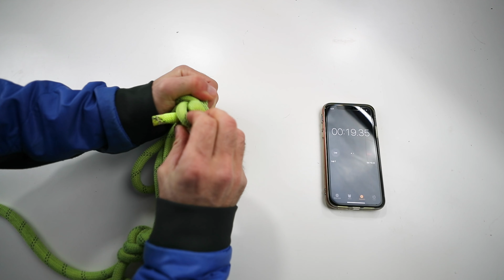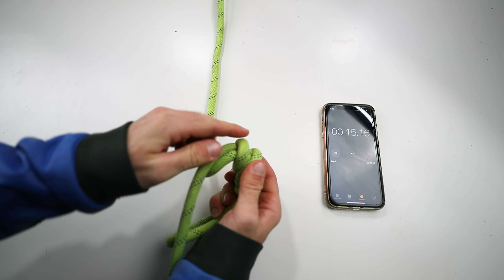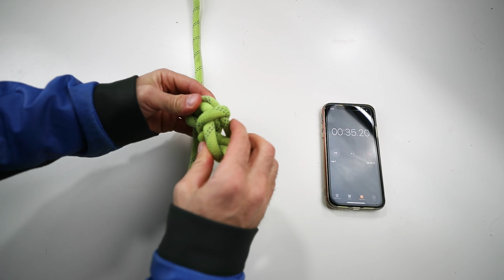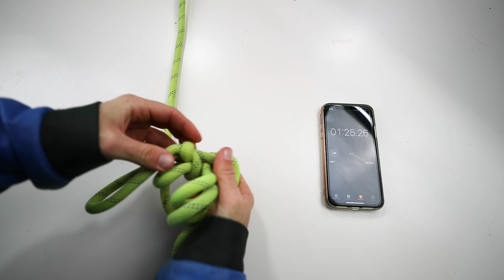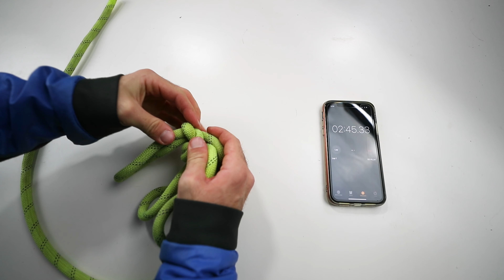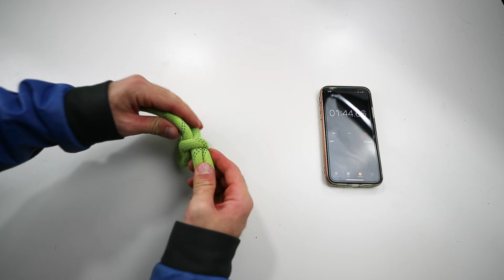Figure 8 BE tight!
Yeah I am super confused on this one. I thought if it was neater it would be more easily undone. I am beginning to suspect there is something else going on. Perhaps it all depends on which one gets loaded first? My intuition tells me that they should be loading at the same time but perhaps they are not. Would like to know where I went wrong and what you think. But anyway, either way a bowline is whip proof.

Here is a Discord link, come join the fun!

You can click this link to see more of my videos!